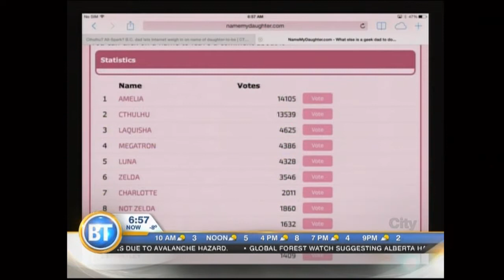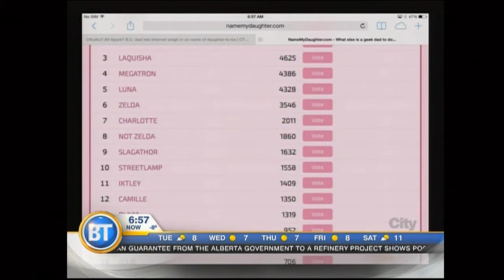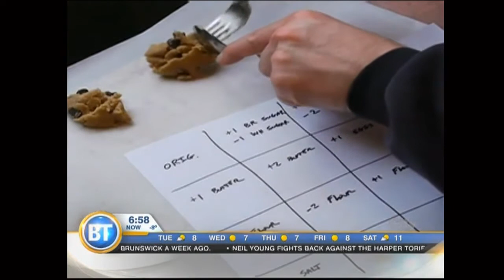Social Media - January 13th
It's every cookie lover's dream: a machine to make the perfect treat! Our Gadget Guy shows us the viral videos making our mouths water.